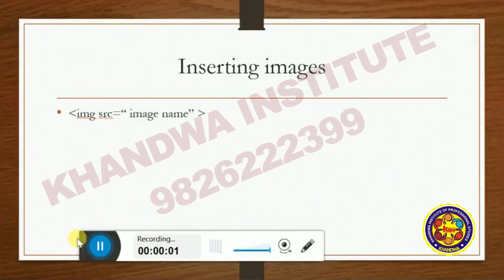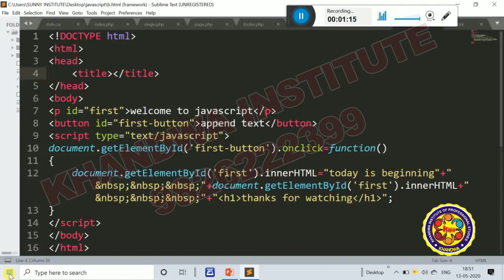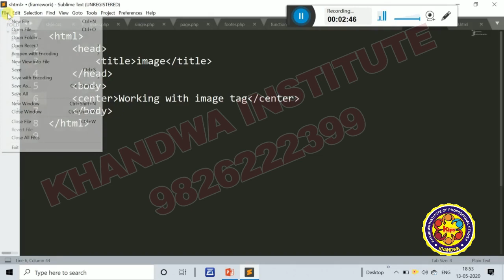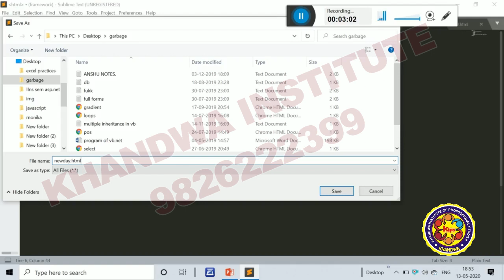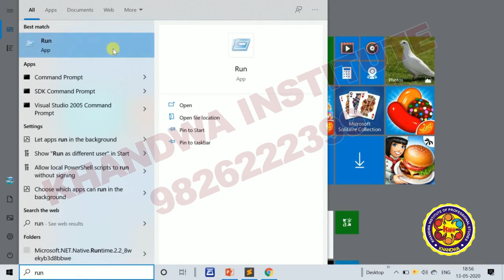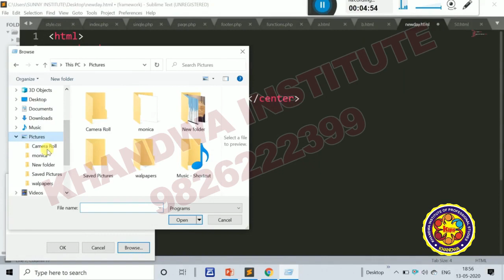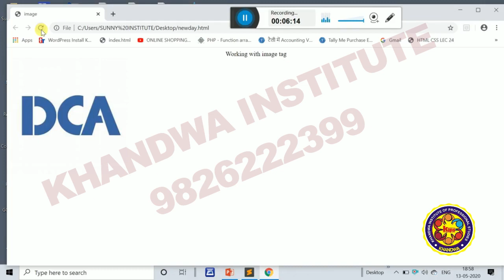IMAGE TAG IN HTML